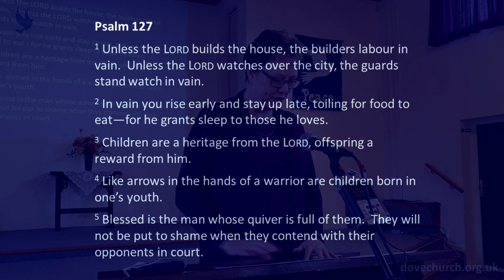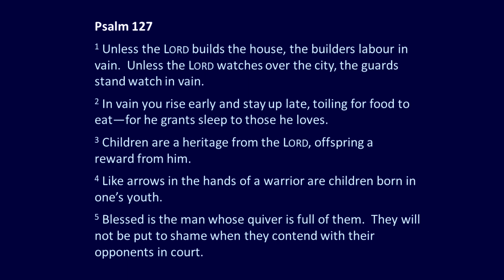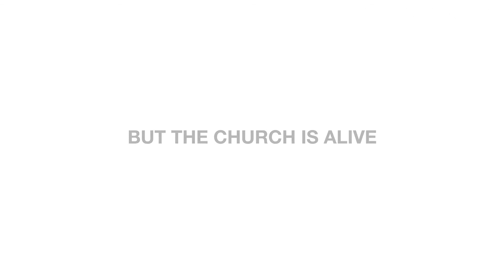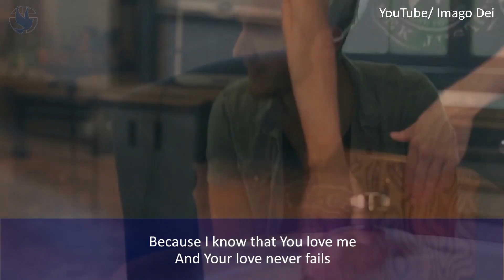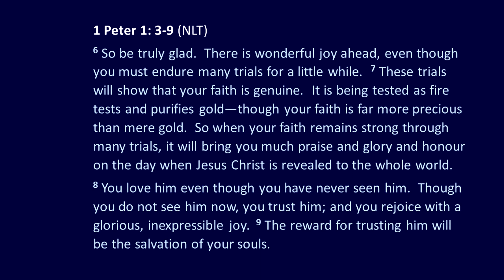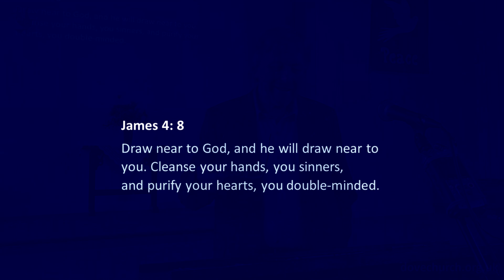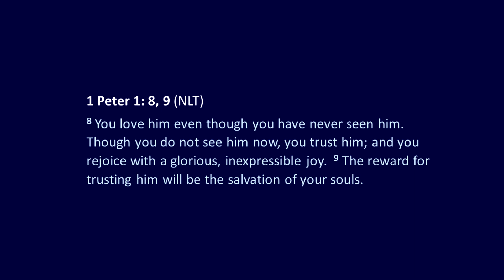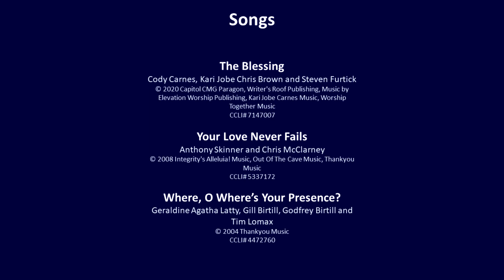Dove Church Sunday Worship 27th December 2020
Worship is led by Sharon Forrester, the message is from Steve Dailly.

Keep up to date with us though our website, dovechurch.org.uk